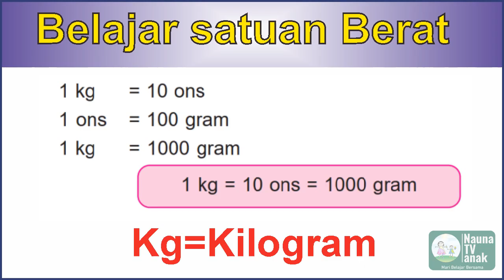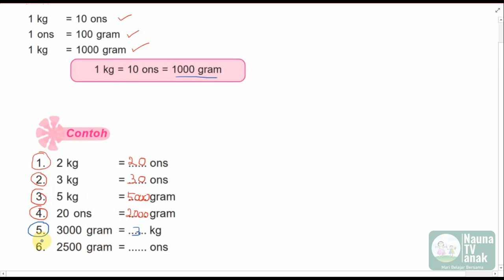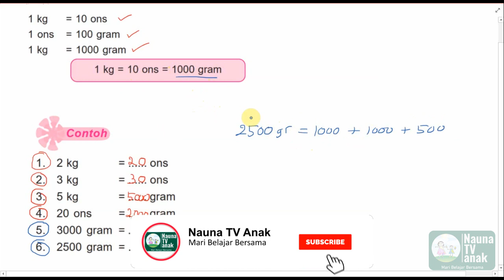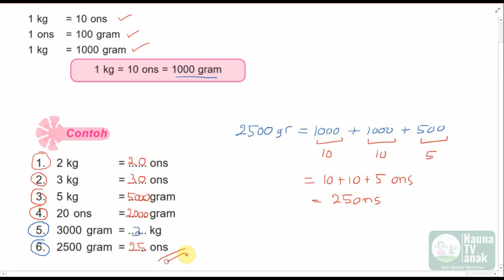Belajar tentang satuan berat kelas 3 SD